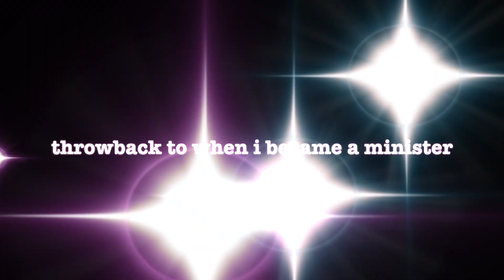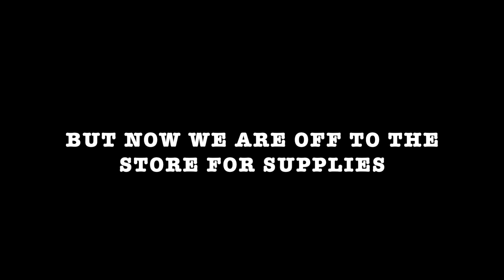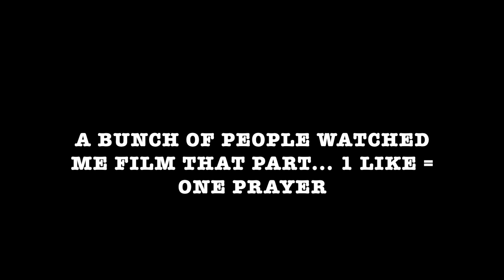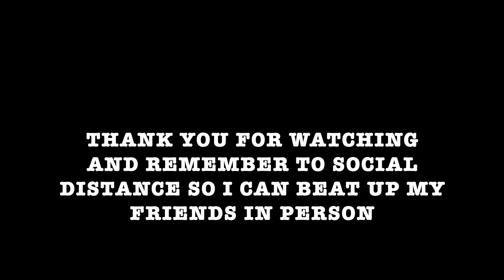this video is gonna be shown in ur kid's history class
ItS cOrOna TiMe
hey brothers!
i hope you enjoy this week's video maybe it made you laugh? most likely at me but its whatever!!!

again, this video is not to joke about the coronavirus in an offensive way, everything on my channel is almost always a joke, or a bad attempt at making people laugh, while this topic is very serious, and i can personally say that, in times like these, the best thing to do is be positive, even if it's watching a video i edited while sleep deprived